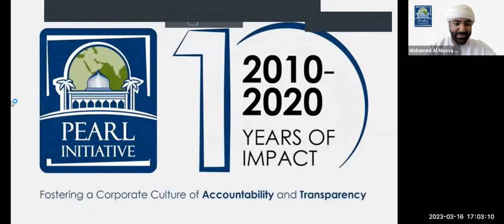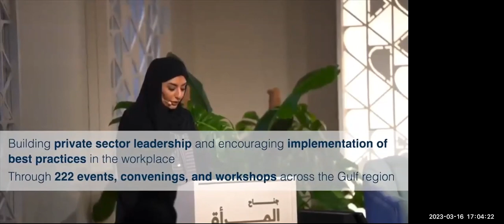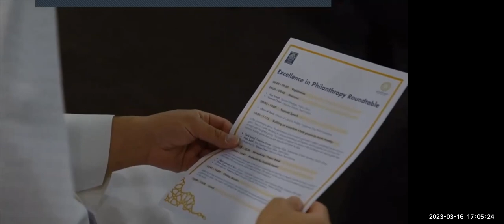Webinar | Leveraging Culture to Support Growth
The fintech industry in Saudi Arabia is growing rapidly, with fintech transactions increasing by over 18% each year between 2017 and 2019, reaching a value of over $20 billion in 2019. The country has 155 registered fintechs and aims to increase the share of digital transactions in all financial dealings to 70% under Vision 2030. The regulatory environment requires good corporate governance and compliance, with a focus on localization and regulation.

This panel discussion will help founders understand how to incorporate themselves into the startup ecosystem’s culture and leverage the opportunities within it to build strong partnerships with corporates. There will be an active discussion on the various nodes within the ecosystem that includes incubators, accelerators, co-working spaces, educational institutions, government, corporates, banks and founder networks, and how founders can interact and leverage these various entities to support their growth.

Speakers:
• Lujain Alburghuthi , People Experience, Culture, Sustainability Lead KSA, Chalhoub Group
• Christina Andreassen, Head of Programs, AstroLabs
• Tarek Bolbol, General Manager, Raff Publishing (subsidiary of SRMG)